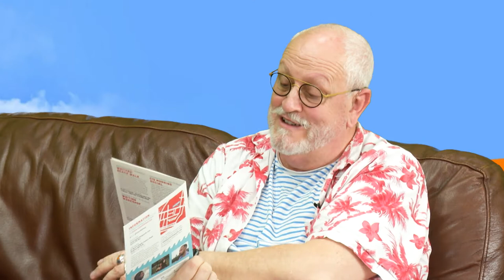Lookout with Andrew Kay - S1EP11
Andrew Kay’s brand new chat show with guests from the world of Theatre, Music and any other stone he happens to turn over.